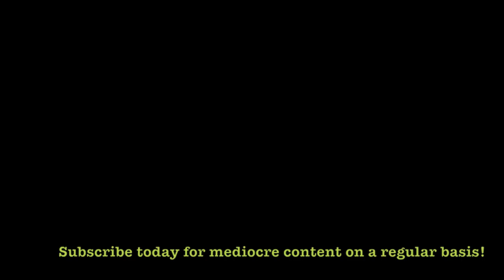Icarus Proudbottom and the Curse of the Chocolate Fountain | Part 1 | Let's Play w StephJaneGames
Hey There :)

Cheers!